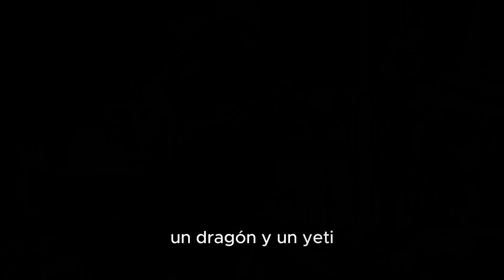el MEJOR TRAILER de Indiana Jones the Great Circle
Indiana Jones and the Great Circle es un videojuego de acción-aventura desarrollado por MachineGames y publicado por Bethesda Softworks. El juego se lanzó para Xbox Series X/S y PC en diciembre de 2024.

El juego está ambientado entre En busca del arca perdida y La última cruzada. Indiana Jones y su compañero Sallah están excavando en Perú cuando descubren un artefacto antiguo. Este artefacto los lleva a una aventura en todo el mundo, enfrentándose a una serie de enemigos, incluidos los nazis, un dragón y un yeti.

El juego se juega en primera persona. Los jugadores controlan a Indiana Jones mientras explora entornos exóticos, resuelve acertijos y lucha contra enemigos. El juego cuenta con una variedad de armas y habilidades para que los jugadores las utilicen.

Historia

La historia de Indiana Jones and the Great Circle comienza en Perú, donde Indiana Jones y Sallah están excavando en busca de un artefacto antiguo. Los dos descubren un templo escondido que contiene el artefacto, pero también son atacados por los nazis.

Jones y Sallah logran escapar de los nazis y se embarcan en una aventura para encontrar el artefacto. La aventura los lleva a lugares exóticos de todo el mundo, incluyendo China, India y Nepal.

A lo largo de su aventura, Jones y Sallah se enfrentan a una serie de enemigos, incluidos los nazis, un dragón y un yeti. Los nazis están tratando de obtener el artefacto para sus propios fines, y el dragón y el yeti son criaturas sobrenaturales que protegen el artefacto.

Jugabilidad

Indiana Jones and the Great Circle es un videojuego de acción-aventura en primera persona. Los jugadores controlan a Indiana Jones mientras explora entornos exóticos, resuelve acertijos y lucha contra enemigos.

El juego cuenta con una variedad de armas y habilidades para que los jugadores las utilicen. Las armas incluyen el látigo de Jones, pistolas, rifles y granadas. Las habilidades de Jones incluyen escalar, correr y nadar.

El juego también cuenta con un sistema de combate cuerpo a cuerpo. Jones puede usar su látigo para luchar contra los enemigos, así como puñetazos y patadas.

Gráficos y sonido

Indiana Jones and the Great Circle cuenta con unos gráficos impresionantes. Los entornos del juego están llenos de detalles y los personajes están bien modelados. El juego también cuenta con unos efectos visuales impresionantes, como explosiones, fuego y magia.

El juego también cuenta con un sonido envolvente. La banda sonora del juego es emocionante y ayuda a crear una atmósfera de aventura.

Conclusión

Indiana Jones and the Great Circle es un videojuego de acción-aventura divertido y emocionante. El juego ofrece una historia emocionante, una jugabilidad desafiante y unos gráficos impresionantes.

El juego es una buena adición a la franquicia de Indiana Jones. Es una aventura llena de acción que los fans de la franquicia disfrutarán.

Puntos fuertes

Historia emocionante
Jugabilidad desafiante
Gráficos impresionantes
Sonido envolvente
Puntos débiles

La historia puede ser un poco predecible
La dificultad puede ser frustrante para algunos jugadores
Calificación

8/10